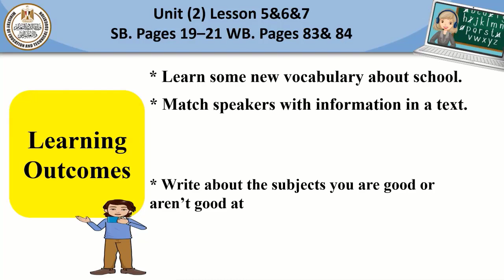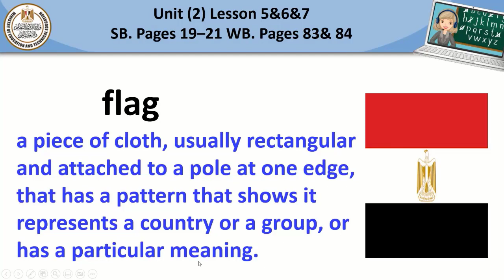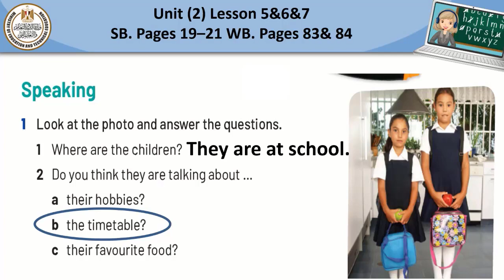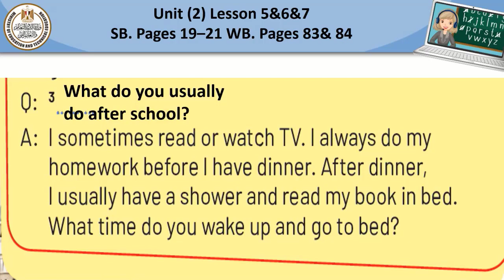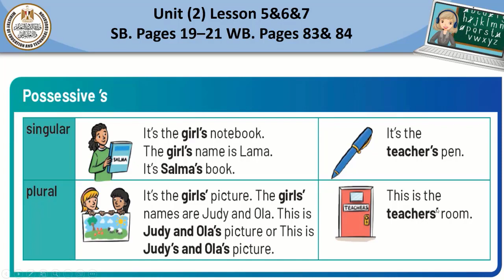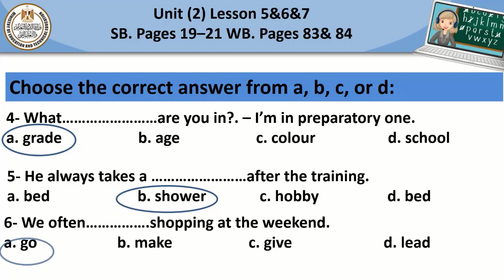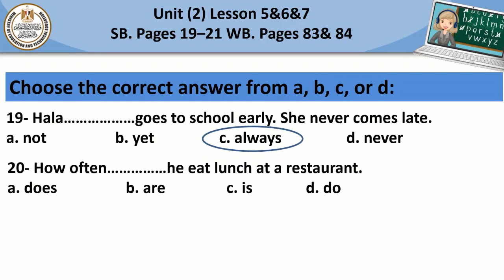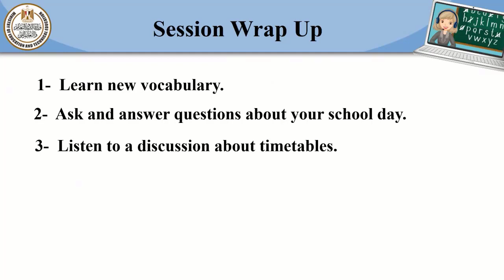English prep 1 unit 2 lesson 5.6.7 & 3